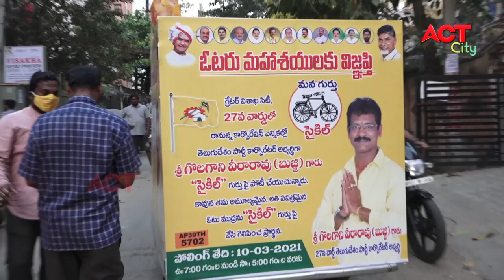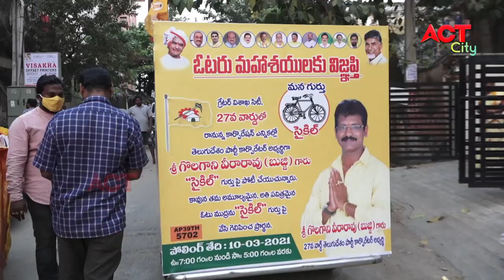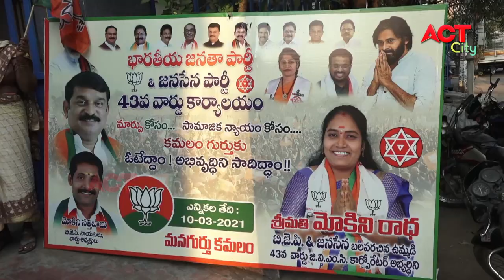MORNING ACT CITY VIZAG NEWS 06-03-2021